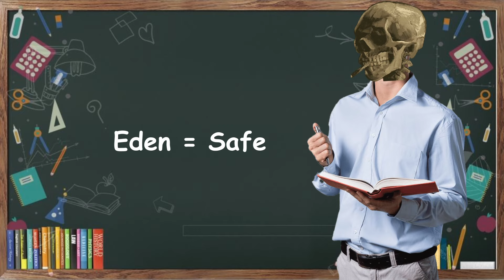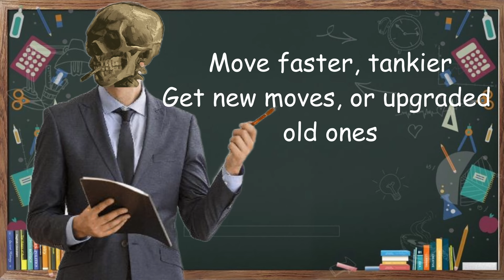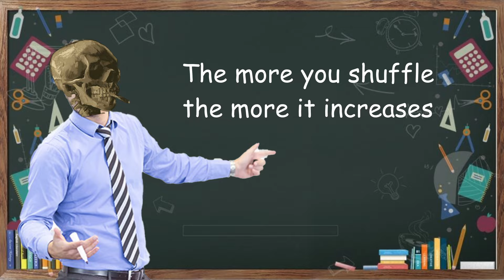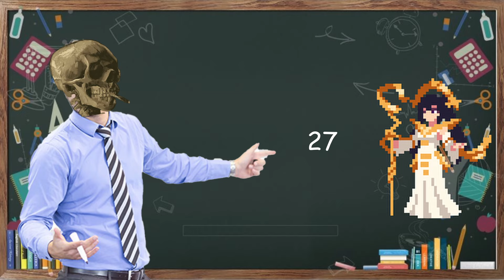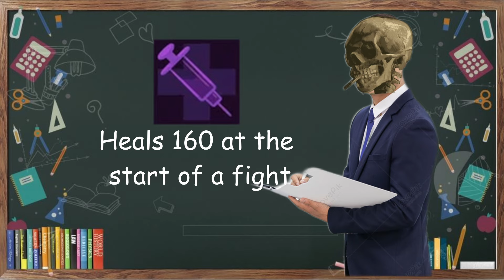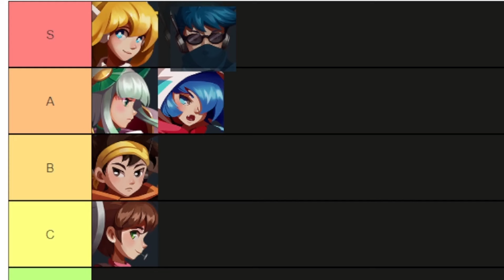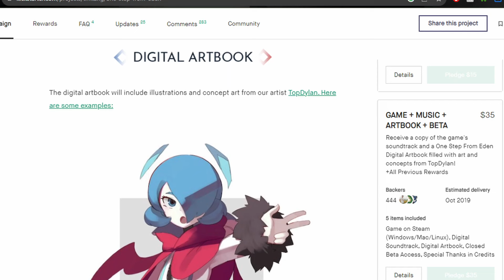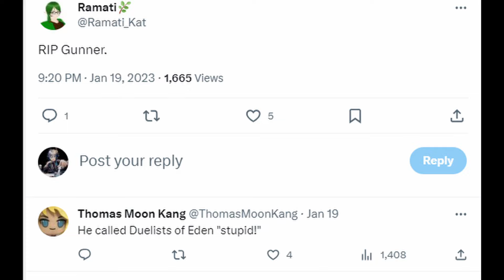This roguelike DESERVES more love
I apologize for the weird noise blur at 19:30, I have no idea on why that happened.

This guy was nice to me (I think he made the splash art)

00:00 Intro
01:43 Story and Gameplay
06:26 Focuses
10:29 The Map
16:04 Saffron
19:15 Reva
22:46 Gunner
28:44 Selicy
33:33 Hazel
38:33 Terra
42:42 Shiso
49:08 Violette
54:27 Shopkeeper
1:00:25 Random Tier list
1:09:33 The Endgame
1:10:19 Neutral Route
1:12:39 Pacifist Route
1:16:56 Genocide Route
1:23:12 Hell Pass
1:26:39 Duelists of Eden
!:28:02 Outro